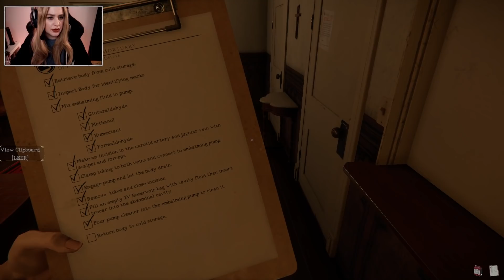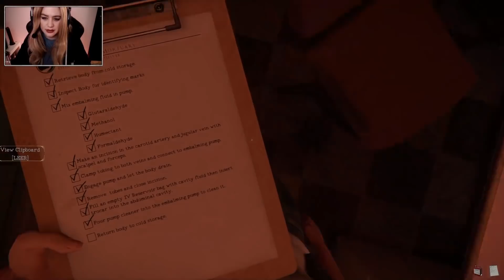ICH SPIELE DAS NIE WIEDER! 💀 THE MORTUARY ASSISTANT ● Let's Play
[HORROR] [CAM]
Plattform:
PC